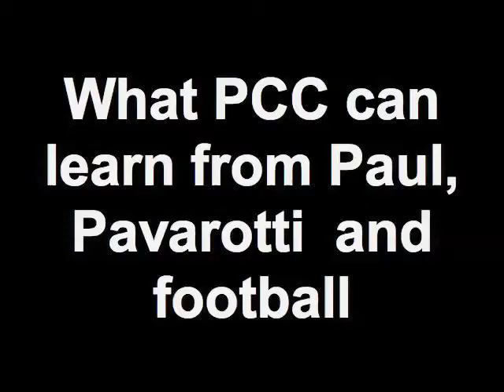What PCC can learn from Paul, Pavarotti and Football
Pastor David Mote preached on Ephesians 4:1-16.  A multi-cultural church like ours has a lot to learn to be good listeners and united in mission.